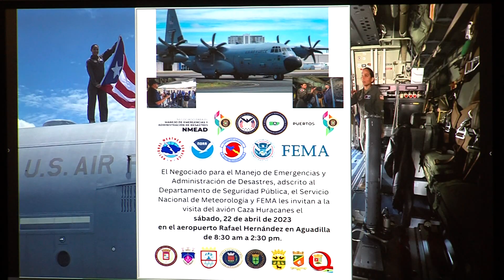Avión Caza Huracanes regresa a Puerto Rico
El Negociado para el Manejo de Emergencias y Administración de Desastres (NMEAD) y demás Negociados del Departamento de Seguridad Pública (DSP), el Servicio Nacional de Meteorología (SNM), la Administración Nacional Oceánica y Atmosférica (NOAA), la Agencia Federal para el Manejo de Emergencias (FEMA), la Autoridad de Puertos y el Municipio de Aguadilla anunciaron que el avión Caza Huracanes visitará a Puerto Rico y el público podrá participar del evento.

El avión visitó la Isla el año pasado luego de dos años de ausencia por razón de la pandemia del COVID-19, pero fue por unas horas y no fue abierto al público. Esta vez, la ciudadanía podrá visitarlo y disfrutar un día en familia en el aeropuerto Rafael Hernández, en Aguadilla, el sábado 22 de abril de 8:30 a.m. a 2:30 p.m.

“Este avión es un instrumento importante a la hora de poder determinar la trayectoria, velocidad y fuerza de los huracanes, y así poder tener una mejor idea de las áreas que puede impactar para poder estar mejor preparados. La información que el Caza Huracanes le provee al SNM y a nosotros es vital a la hora de estar pendientes al impacto de un sistema atmosférico. Y su visita ahora en abril, a poco más de un mes del inicio de la temporada el 1ero de junio, nos sirve de recordatorio para tener listos nuestros planes de emergencia familiares e individuales”, manifestó el comisionado del NMEAD, Nino Correa Filomeno.

El secretario del DSP, Alexis Torres, invitó al público a participar del evento y conocer la función del avión Caza Huracanes. Destacó que “todos los Negociados del Departamento de Seguridad Pública están preparados con sus planes de emergencia de cara a la temporada de huracanes. Al igual que el año pasado, adiestramos a los municipios y a su personal para trabajar coordinados y atender cualquier situación. También le asignamos recursos y equipo de primera respuesta. Mantenemos constante comunicación con los alcaldes, quienes atienden de primera mano las situaciones en sus pueblos”.

El Coordinador de Avisos del SNM, Ernesto Morales, explicó que el avión Caza Huracanes que llegará a la pista del aeropuerto Rafael Hernández en Aguadilla es un C-130 Hércules de la Reserva de la Fuerza Aérea, cuya tripulación vuela directamente al centro de los sistemas atmosféricos tropicales para obtener datos sobre su comportamiento, obteniendo información valiosa para poder hacer un pronóstico más certero de su trayectoria e intensidad.

“Esta es una excelente oportunidad para que el público aprenda sobre las misiones que realiza esta nave, además de que podrán compartir con la tripulación y personal del SNM y del Centro Nacional de Huracanes”, señaló Morales.

El coordinador de la Oficina del Caribe de FEMA en Puerto Rico, Orlando Olivera, dijo que “la visita del avión Caza Huracanes nos recuerda que es tiempo de prepararnos para la temporada de huracanes que se acerca. Esta es una nueva oportunidad para unir esfuerzos, como hacemos las agencias de manejo de emergencias, para preparar a nuestras familias, el vecindario, el trabajo y la escuela de nuestros hijos. Les invitamos a visitar la exhibición del Caza Huracanes y a aprender cómo estar mejor preparados para la próxima emergencia”.

Por su parte, el director de la Autoridad de los Puertos, Joel Pizá Batiz, dijo que “las instalaciones aéreas son también lugares donde se generan otros tipos de operaciones de gran importancia para la comunidad, tales como estas orientaciones de seguridad al público. Por ello, nos complace recibir en el aeropuerto de Aguadilla a la tripulación del Caza Huracanes como parte de un esfuerzo conjunto para el beneficio de los residentes de la zona oeste y la Isla en general. Invito al público a aprovechar esta oportunidad de obtener valiosa información sobre la importancia de esta nave y su aporte en la temporada de huracanes. Asimismo, les animo a visitar nuestro aeropuerto y conocer cómo contribuye el mismo a la economía de la región a través de las operaciones que desde allí se generan”.

El alcalde de Aguadilla, Julio Roldán Concepción, manifestó que “nos sentimos muy alagados que nuestro aeropuerto Rafael Hernández haya sido seleccionado para la celebración de este esperado e importante evento. Tengan por seguros que el mismo contará con el apoyo de nuestra administración”.

En la actividad, que es para toda la familia y libre de costo, participarán además los Negociados de la Policía, Cuerpo de Emergencias Médicas, Cuerpo de Bomberos, Sistema de Emergencias 9-1-1, Departamento de Recursos Naturales y Ambientales, Departamento de la Familia, ACUDEN, ADSEF, Departamento de Educación, ASSMCA, Compañía de Turismo, Comisión para la Seguridad en el Tránsito, Departamento de la Vivienda, Administración de Vivienda Pública, Departamento de Salud, Departamento de Transportación y Obras Públicas (DTOP), Universidad de Puerto Rico, Guardia Nacional y Civil Air Patrol.